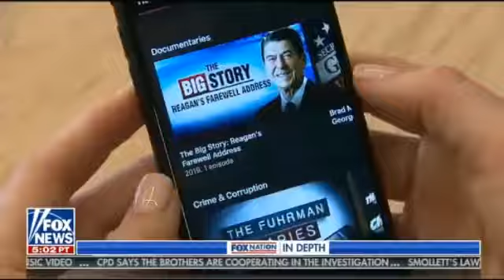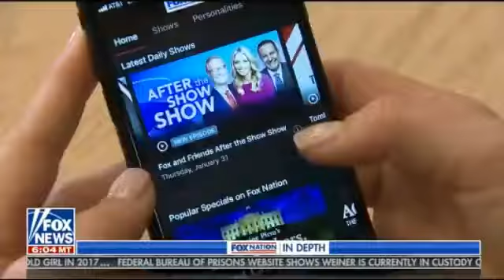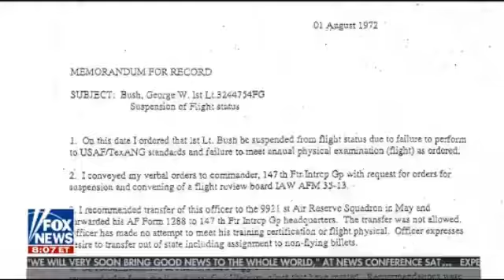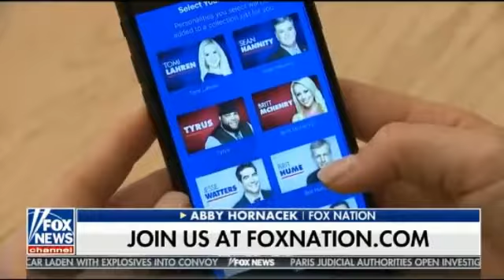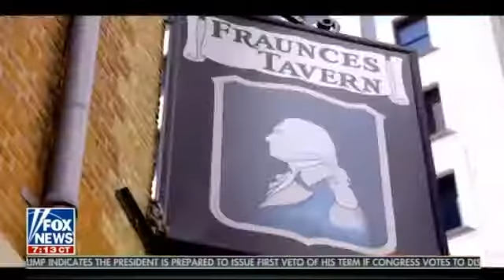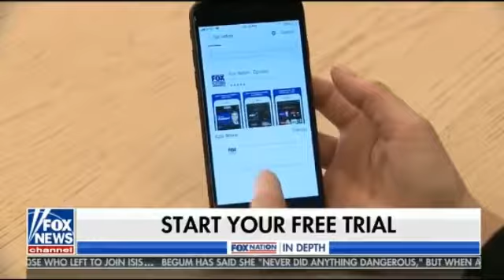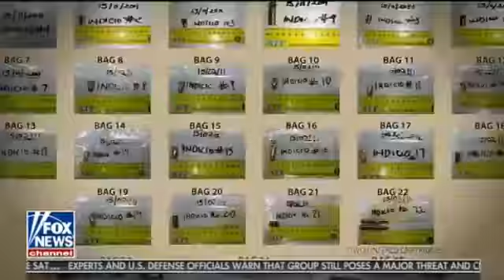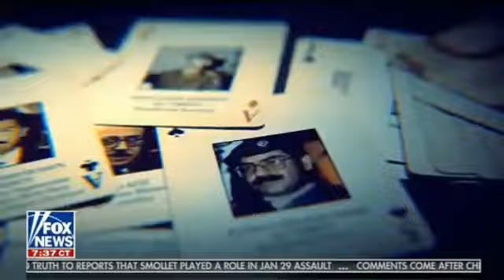Fox Nation In Depth 2/17/19 - US Fox News February 17, 2019